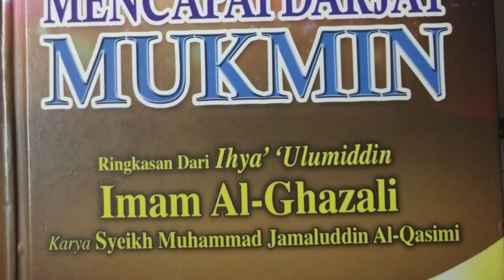USTAZ HUSSIN MAT RAZALI (30 APR 2024 SELASA) | KITAB BIMBINGAN MUKMIN | SURAU AL-HIDAYAH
Kuliah maghrib Selasa di surau al-Hidayah Kampung Alur Kuda, Bukit Tok Beng, Kuala Nerus, Terengganu, Malaysia.
Kitab: Bimbingan Mukmin
Pengarang: Syeikh Muhammad Jamaluddin Al-Qasimi
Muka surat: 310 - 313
Kandungan: Bab Adab-adab Bergaul dan Bermasyarakat
- Hak-hak orang Islam